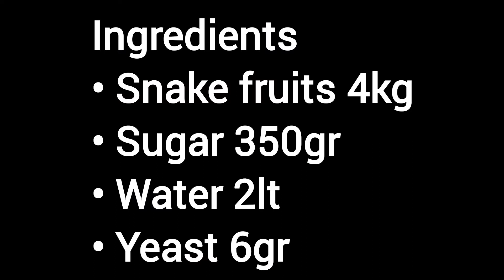Snake fruit fermentation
Making arak from snake fruit